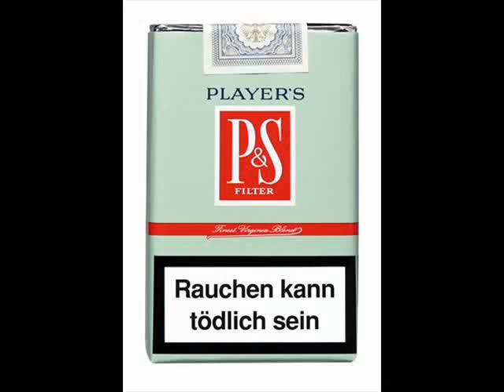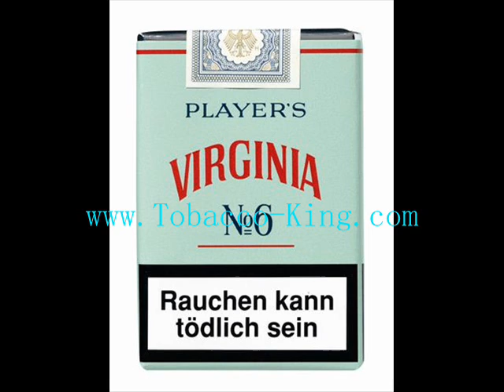Players Cigarettes Zigaretten CIgars